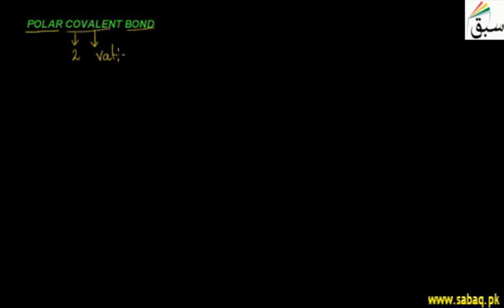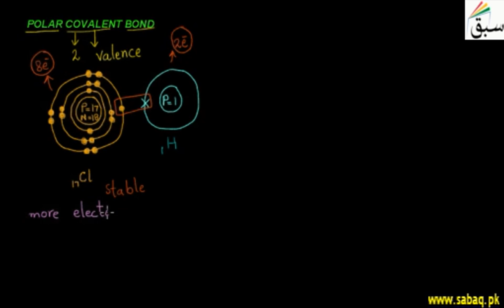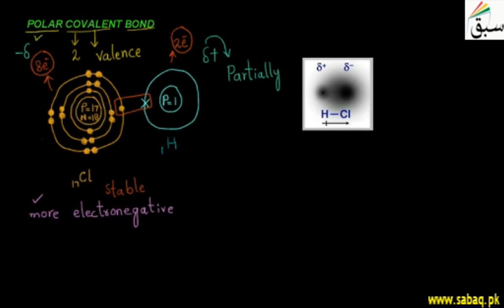Polar Covalent Bond, Chemistry Lecture | Sabaq.pk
HCl,H2O are the main example to better study the polarity of covalent bond.
This video is about: Polar Covalent Bond. Practice tests and free video lectures for Physics, Chemistry, Biology, Math’s, Computer Science, English & more subjects are also available at Sabaq.pk. So, subscribe to Sabaq.pk/Sabaq Foundation now and get high marks in your exams.

CLASSES WE COVER AT SABAQ.PK / SABAQ FOUNDATION:

1. KG
2. Class 1
3. Class 2
4. Class 3
5. Class 4
6. Class 5
7. Class 6
8. Class 7
9. Class 8
10. Class 9
11. Class 10
12. Class 11
13. Class 12
14. Class 13
15. Class 14
16. MCAT
17. ECAT
18. CSS

BOARDS WE COVER AT SABAQ.PK / SABAQ FOUNDATION:

1. FBISE
2. Sindh Board
3. KP Board
4. Balochistan Board
5. Cambridge

STUDY MATERIAL WE OFFER AT SABAQ.PK / SABAQ FOUNDATION:

1. Physics Lectures
2. Chemistry Lectures
3. Mathematics Lectures
4. Biology Lectures
5. English Lectures
6. General Science Lectures
7. Computer Science Lectures
8. General Math Lectures
9. Accounting Lectures
10. Statistics Lectures
11. Advance Accounting Lectures
12. Cost Accounting Lectures
13. Practice Tests
14. Physics Practical
15. Chemistry Practical